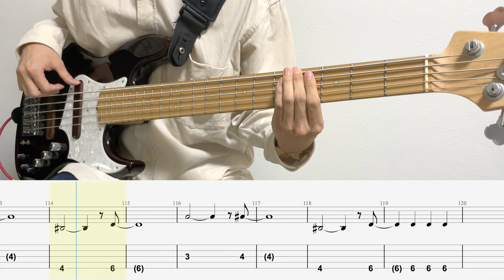YOKU/ベースTAB/Eve/BASS cover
◆EQUIPMENT◆

Bass: Xotic XJ-1T 5st （ベース）